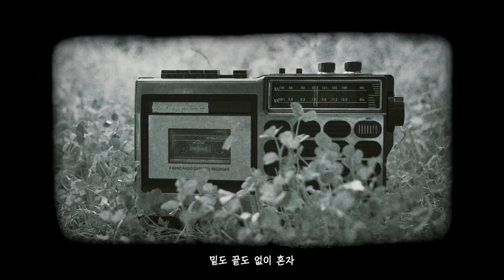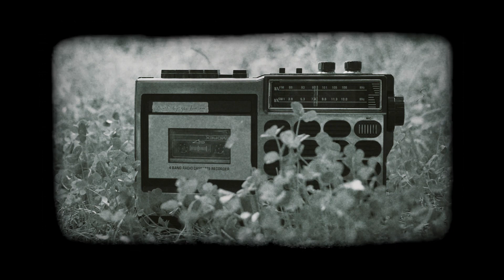넬(NELL) ‘Don't say you love me’ Official Lyric Video